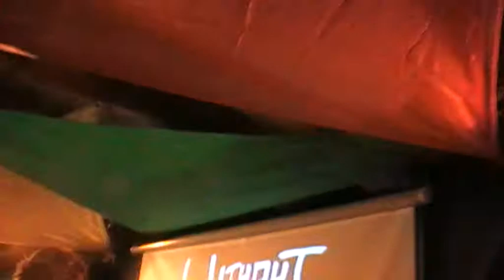Blink-182 - All The Small Things cover